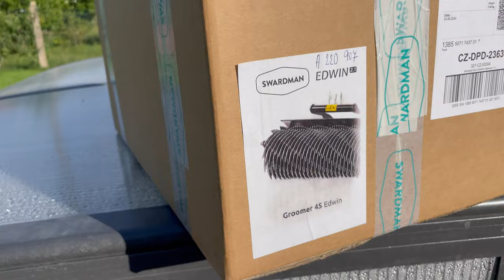Groomer vs Lipnice | Swardman | Edwin 2.1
🌱 Regenerační kazeta "Groomer" od Swardman pro vřetenovou sekačku Edwin 2.1

Groomer je určen k pravidelné, časté a šetrné péči o trávník. Zatímco vřetena se spodním nožem sečou trávník v horizontální rovině, groomer naopak trávník prořezává vertikálně. Zkracuje jeho odnože – horizontálně rostoucí stébla a zbavuje trávník plsti.

Díky tomu jsou rostlinky stimulovány k dalšímu růstu. Pravidelným používáním groomeru tedy docílíte rovnoměrně rostoucího, hustějšího a homogenního trávníku. Díky úzkým a velmi blízko sebe posazeným nožům je použití groomeru pro trávník velmi šetrné a nelze ho zaměňovat s vertikutací.

Protože je grooming pro trávník šetrným zásahem, můžete tuto kazetu používat klidně každý týden. Nože groomeru by se měly pouze velmi jemně dotýkat půdy trávníku.

Nezapomeňte dát like a odebírat můj kanál pro další tipy a návody na zahradní péči!

❗️ Kamenná prodejna i TOP e-shop se zahradnickými potřebami za super ceny a dopravou zdarma

🔥 Nauč se mou ověřenou metodu a zajisti si přivýdělek díky YouTube odkudkoliv a téměř bez investic!

❗️Nejlepší realitní služby 🌍 ☎️ 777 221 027